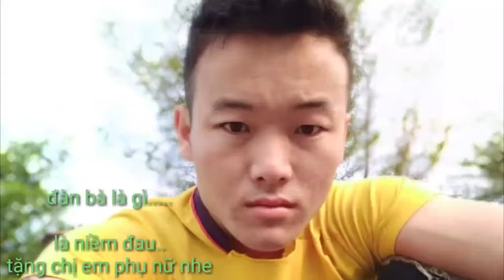sồng chờ ##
nhạc tặng vợ.! hihi